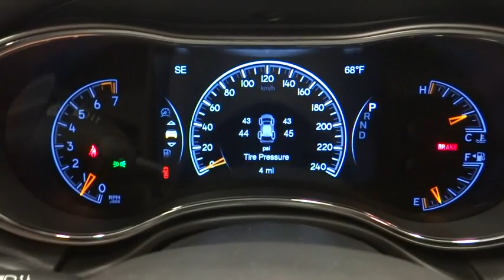2019 Jeep Grand Cherokee Norco, Corona, Riverside, San Bernardino, Ontario, CA 19J610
Bright White Clearcoat New 2019 Jeep Grand Cherokee available in Norco, California at
2019 Jeep Grand Cherokee Altitude - Stock#: 19J610 - VIN#: 1C4RJEAG7KC752552

Bright White Clearcoat 2019 Jeep Grand Cherokee Altitude RWD 8-Speed Automatic 3.6L V6 24V VVT19/26 City/Highway MPG Price includes: $1,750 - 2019 Retail Consumer Cash 71CK1. Exp. 06/03/2019